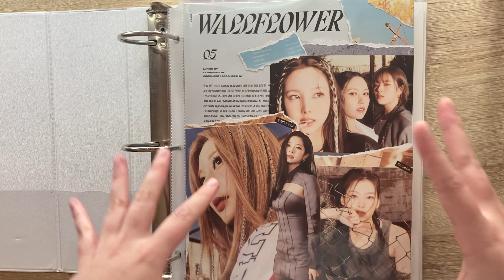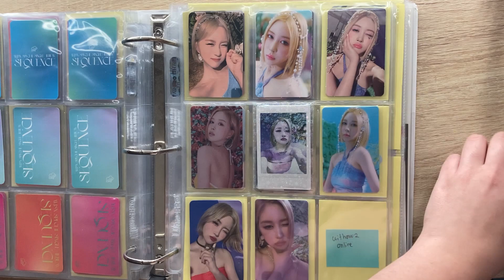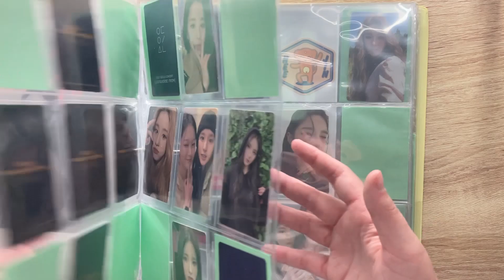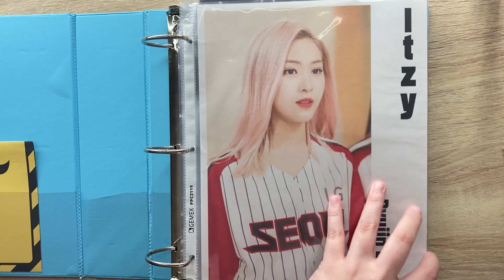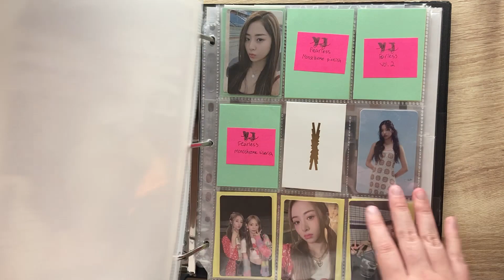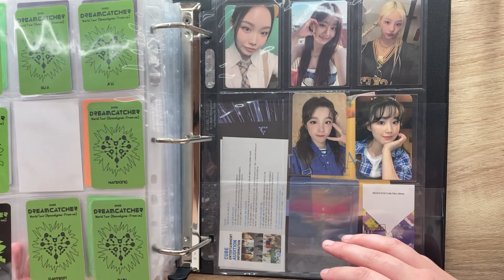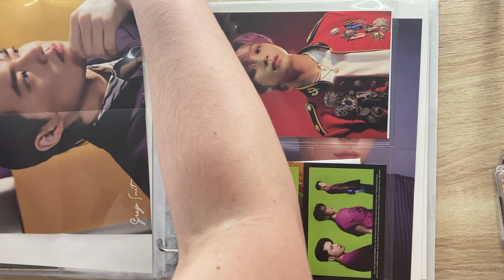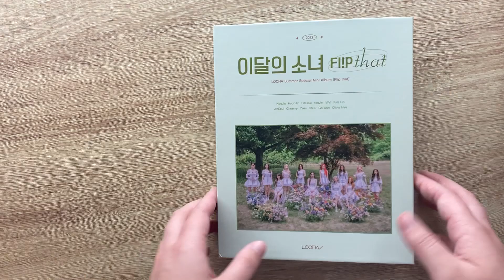Storing Kpop photocards (August 2023)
Timestamps
0:00 Twice
6:30 Wjsn
9:00 OEC/Loona
15:55 Purple kiss
18:35 Itzy/Nmixx
25:50 Moonbyul
26:40 Lesserafim
27:20 Dreamcatcher
33:30 Stray kids/Got7
36:35 Seventeen
38:10 Exo
40:10 Nct
42:40 Somi